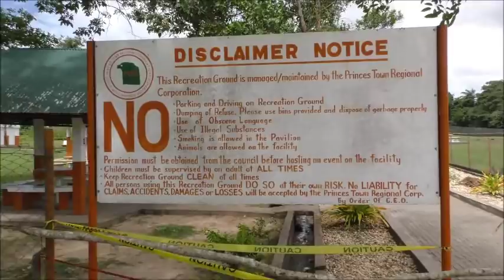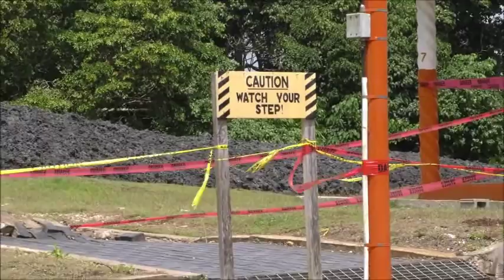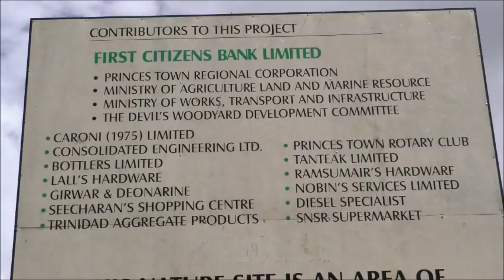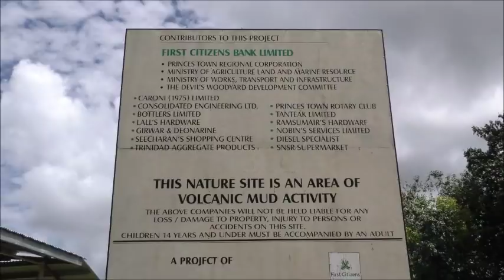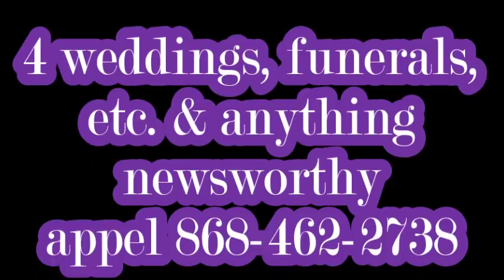Devil's Woodyard Volcano Erupts 13,02,2018